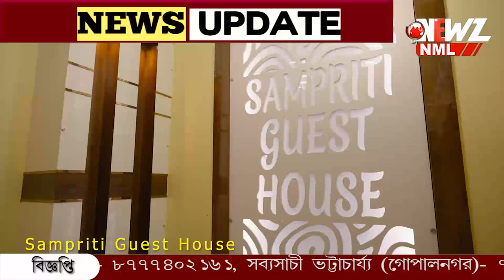"ইছামতী খনন হবেই" জয়ের পর জানালেন শান্তনু ঠাকুর।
"ইছামতী খনন হবেই" জয়ের পর জানালেন শান্তনু ঠাকুর। রাতে জয়ী হওয়ার সার্টিফিকেট হাতে পেয়ে তার প্রতিক্রিয়া। মতুয়া ভোট আমরা পেয়েছি।